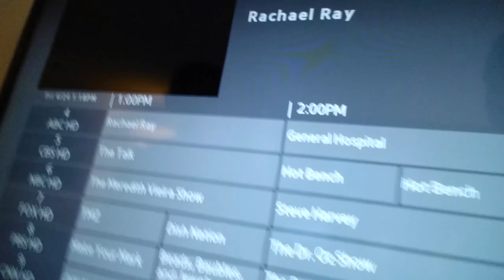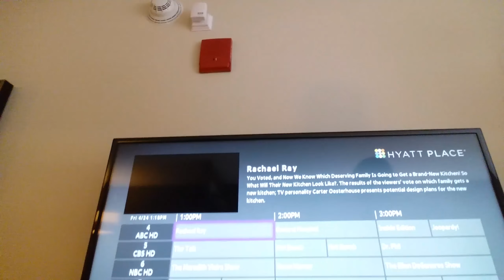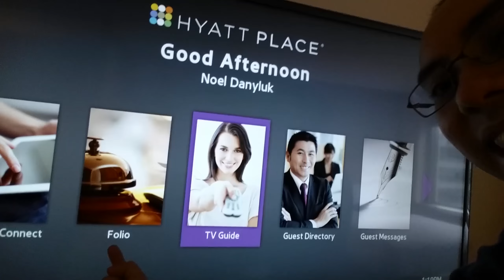C2E2 2015 - Hotel Fellatio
The hotel at C2E2.